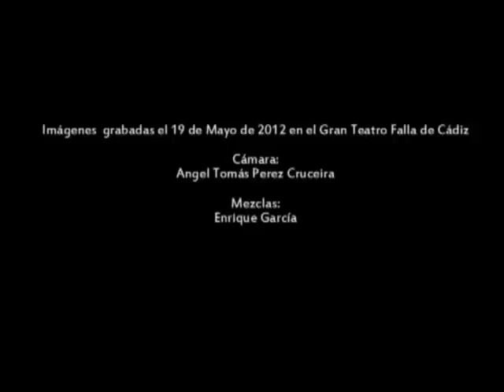Canción con todos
Concierto ofrecido por la Camerata del Gran Teatro Falla en el teatro del mismo nombre el 19 de mayo de 2012 clausurando el XXVIII Festival  Iberoamericano de Música Manuel de Falla de Cádiz. Esta obra es Canción con todos de Cesar Isellas interpretada por el tenor Enrique García.

Dirección: Jose Luis López Aranda